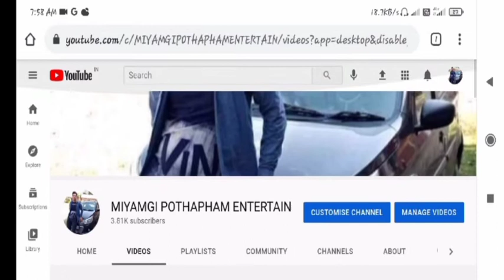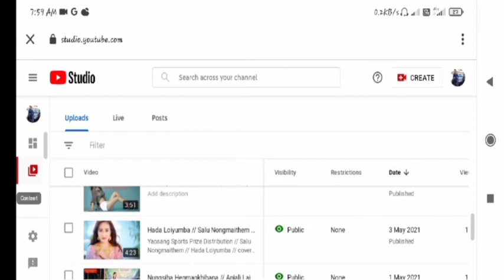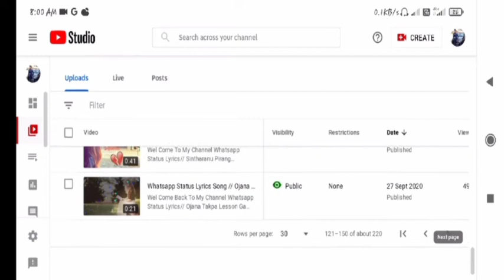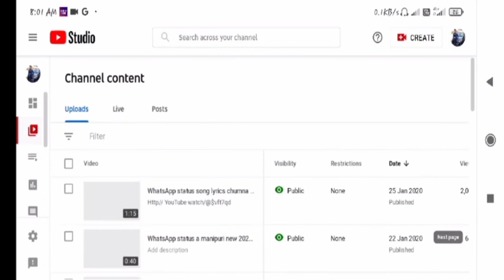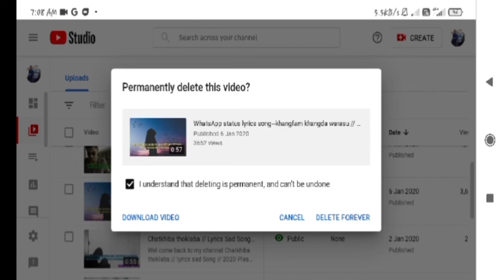Matou Karamna Vedio Copyright Lakpa Aduga Copyright Remove Touge Haibado Vedio Sidagi Khangminasi